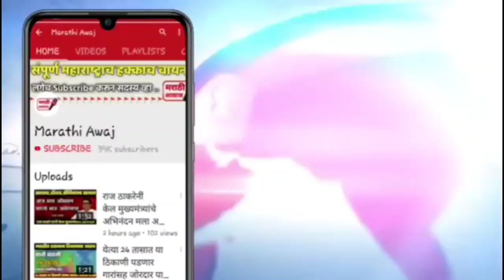राष्ट्रवादीत मेगा भरती सुरूच ! पुन्हा एकदा मोठा धक्का ! नक्की पहा | ncp congress bjp latest news